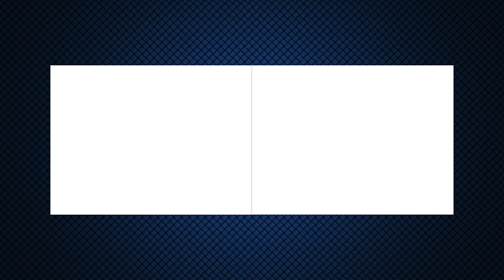Risking your life for... honey? - Pokemon Pearl Randomizer Nuzlocke - Part 6